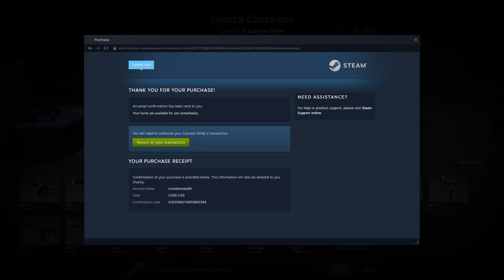this didnt go as planned...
gustage and i still cant get a win on cs2 we really suck ;-;

This is the extras to the main video so its not edited to the same degree that I'd normally edit. If you havent seen the original check that out, its wayyyy higher quality than this. Regardless, enjoy :)